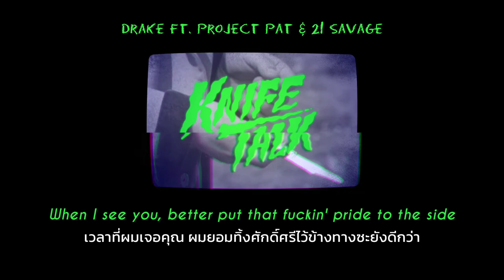[THAISUB] Drake - Knife Talk ft. Project Pat & 21 Savage แปลเพลง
" Gang shit, that's all I'm on "
•Sources

Translated by me (what i listened)

• what i listened thank you 💕 ·